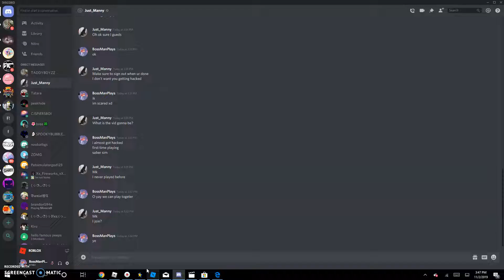FIRST TIME PLAYING SABER SIMUALTOR (ROBLOX)!